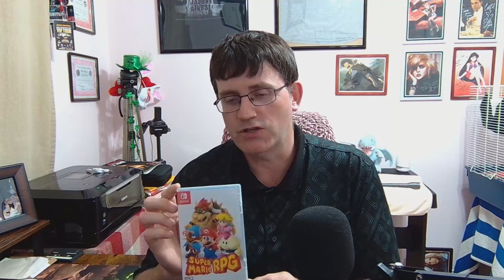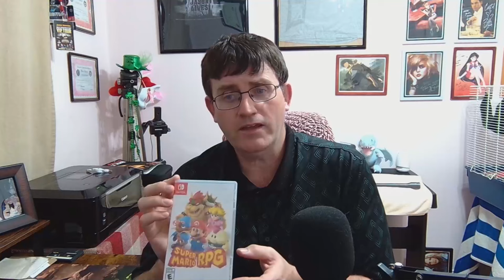My Personal Struggles As A Completionist - Super Mario RPG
Welcome to another story of my personal struggles as a video game Completionist. For this episode we're going to look at a game that gave me much grief from my teenage years to my early 40's with regards to my Completionist tendencies. Definitely one of the most frustrating completionist requirements I had to experience with regards to my time with the snes.

Despite my struggles of never being able to complete the original game not only for the snes but for the snes classic, I decided to move onto the switch remake to see if I had better luck getting through this aggravating completionist challenge.